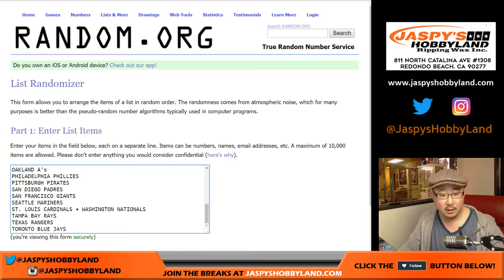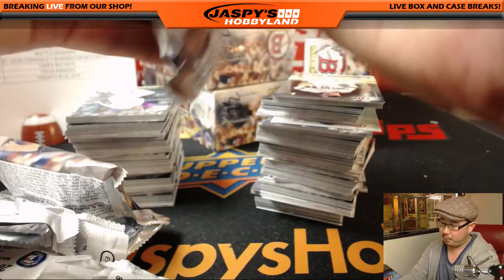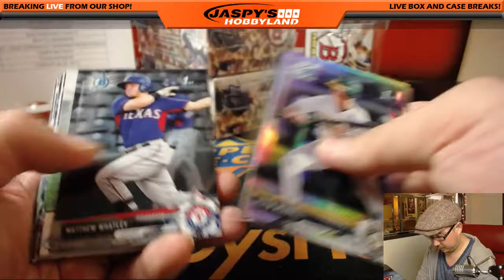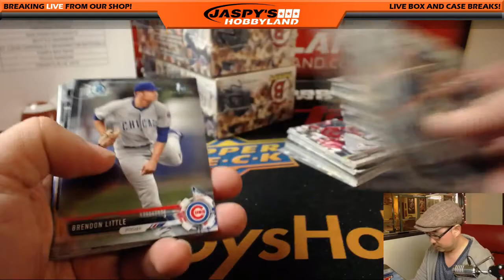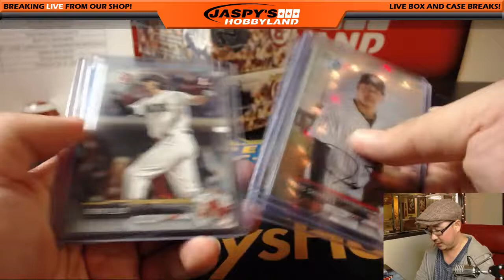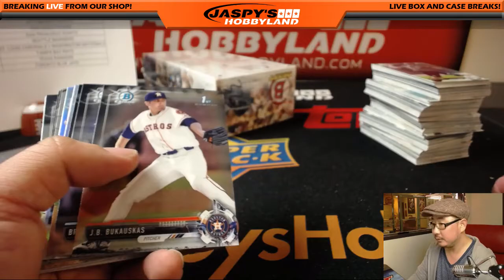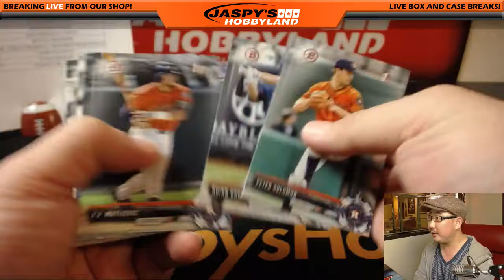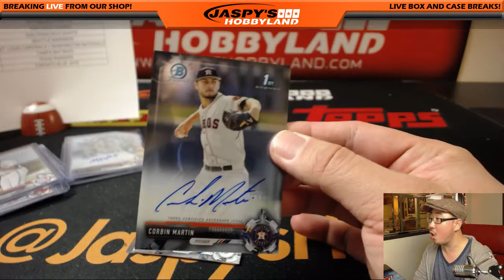Tu, 02/13/18 [4Box (1/2) RT] #32 - 2017 Bowman DRAFT Baseball (Jumbo)